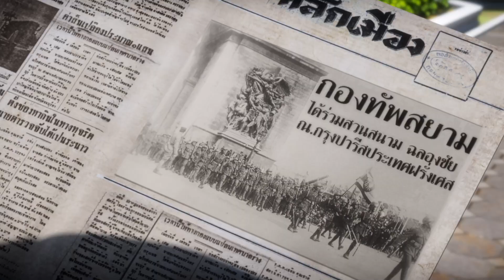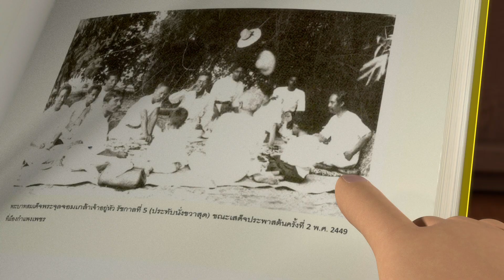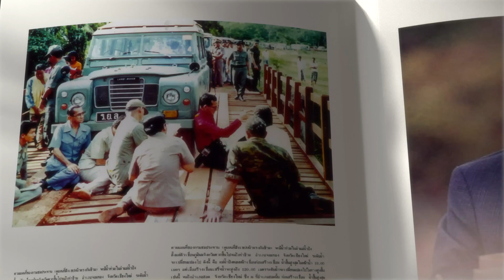ตอนที่ 39 เสด็จประพาสต้น - เดอะไดอารี่ บันทึกประวัติศาสตร์ชาติไทยฯ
🎯📢📣การ์ตูน "เดอะไดอารี่ บันทึกประวัติศาสตร์ชาติไทยกับสถาบันพระมหากษัตริย์"
🎬 ตอน เสด็จประพาสต้น